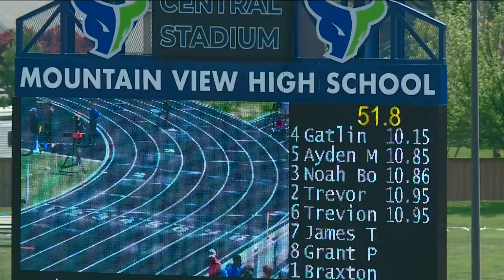Burley's Gatlin Bair ties own state record with 10.15 in 100m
After breaking the state record in the 100m prelims at Mountain View on Friday, the Burley junior tied his own state record of 10.15 in the finals on Saturday.